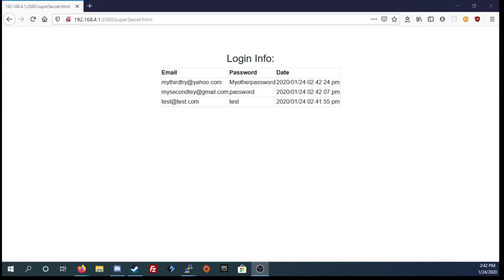Raspberry Pi Evil Twin Demo